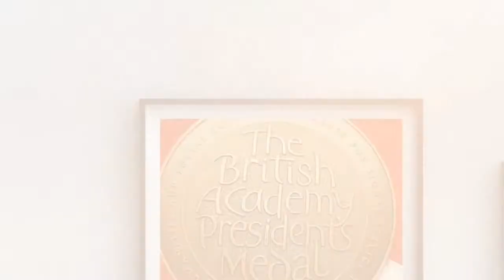From Mughal Rule to the Raj: A Conversation with William Dalrymple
The University of Chicago Center in Delhi and Prohor.in

Present

Chicago Dialogues Season #2

Episode 6

The shift from Mughal rule to the British Empire in South Asia has long been a subject of interest to scholars and non-scholars alike. Old historical explanations about the decline of the Mughals and the rise of British rule have been challenged recently by new accounts in the overlapping fields of South Asian, British, and global history that have sought to reexamine some fundamental questions: Why and how did the East India Company come to acquire a territorial empire in India?  What was the nature of the change?  Why did Mughal power wane? What effect did this transition have on the social and economic development of the subcontinent?  What relationship was there between the developing British Empire in South Asia and the loss of the British Empire in North America?

All of these important questions have been addressed in the wide-ranging writings of William Dalrymple. His work has won numerous awards and attracted readers all over the world because of his elegant and innovative interpretations. This episode of Chicago Dialogues will bring Dalrymple into conversations with three scholars from the University of Chicago interested in the emergence of British India and the British Empire more generally.